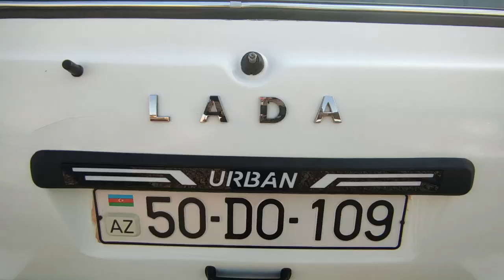Gəncə Maşın Bazarı 2021 Şok Qiymətlər - LADA NIVA URBAN 4X4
Авторынок город Гянджа 2021 шок Цены лада нива городской

gence masin bazari fevral ayina olan masin qiymetleri

masin bazari vaz bmw mercedes
masin bazari 2020
masin bazari vaz qiymeti
avtomobil bazari
masin bazari inamarkaların qiymeti
masinlarin qiymetinin son durumu
masin bazari qiymetler
bahalı Avtomobill Bazarı
masin bazari 2019
ваз нива
ваз лада
Авторынок город Гянджа реальные цены на 2020